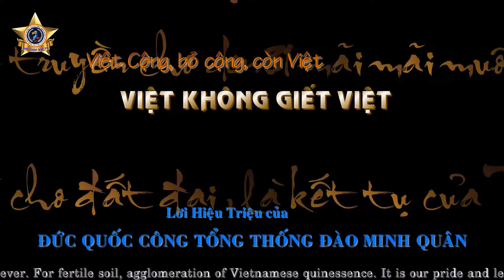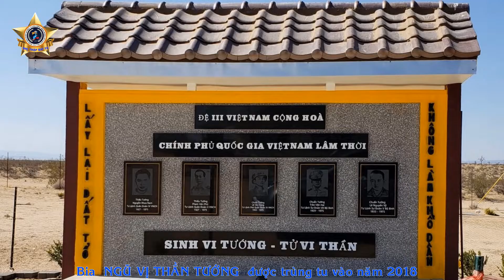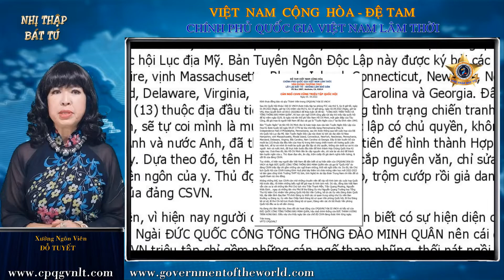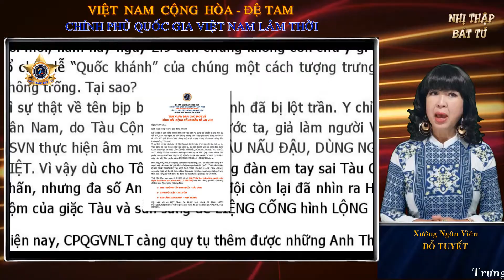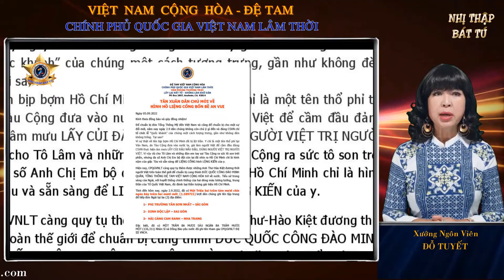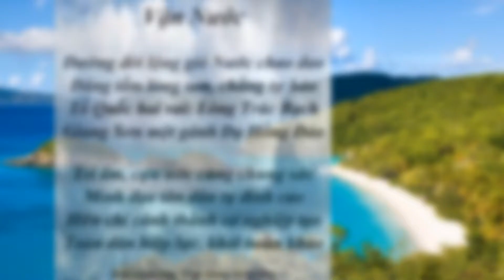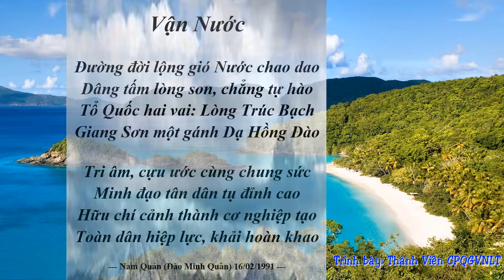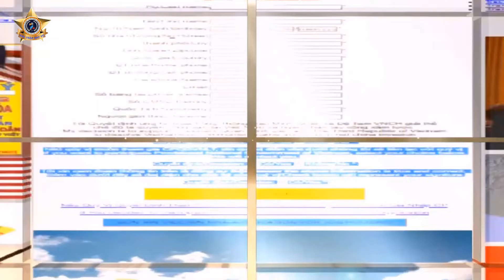Provisional Government of Vietnam-ĐỆ TAM VIỆT NAM CỘNG HÒA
Republic of Vietnam's Government Activities - Hoạt động của CPQGVNLT-Đệ Tam VNCH:
Mời qúy vị và các bạn xem Video của NHỊ THẬP BÁT TÚ ngày 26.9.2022: